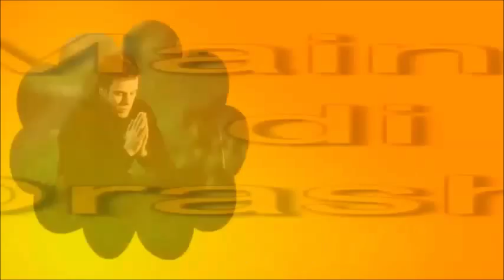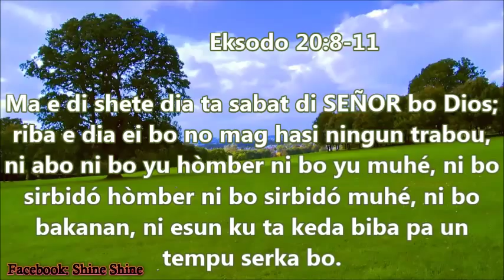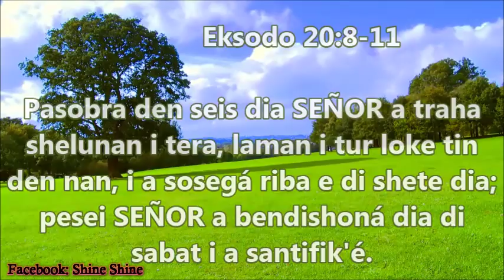KÒRDA e BENDISHON / Mainta di Orashon Orashon i Meditashon/ 08-09-2017/ Rudchandry Hodge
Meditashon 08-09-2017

KÒRDA e Dia Bendishoná!!

DIOS Kreador,
UN biaha mas mi ta Bini den Bo presensia ku gradisimentu. Pa yamaBo danki pa TUR e BENDISHONNAN di awe. Danki pa Bo dia tan spesial ku Bo a bendishoná mi ku ne. Siñami mas di Bo dia Santu i siñami Kon pa warda e dia Aki Komo UN dia Santu, Sagrado i Apart for di TUR otro dia di kreashon. Bendishoná mi awe. Dunami un fin di siman bendishoná i apartá pa un propósito spesial serka Bo ooh mi Dios. TA mi Orashon, den e nòmber di Hesus. AMÈN i AMÈN i AMÈN i AMÈN.

DIOS bendishoná bo i UN felis SABAT